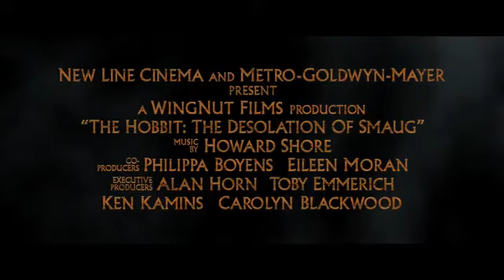The Hobbit The Desolation of Smaug Official Teaser Trailer HD]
Release Date: December 13, 2013 (3D/2D theaters and IMAX)
Studio: New Line Cinema (Warner Bros. Pictures)
Director: Peter Jackson
Screenwriter: Fran Walsh, Philippa Boyens, Peter Jackson
Starring: Ian McKellen, Martin Freeman, Richard Armitage, Cate Blanchett, Orlando Bloom, Christopher Lee, Hugo Weaving, Evangeline Lilly, John Bell, Jed Brophy, Adam Brown, John Callen, Benedict Cumberbatch, Luke Evans, Stephen Fry, Ryan Gage, Mark Hadlow, Peter Hambleton, Stephen Hunter, William Kircher, Sylvester McCoy, Graham McTavish, Michael Mizrahi, James Nesbitt, Dean O'Gorman, Lee Pace, Mikael Persbrandt, Ken Stott, Aidan Turner
Genre: Adventure, Fantasy
MPAA Rating: Not Available
Plot Summary: The second in a trilogy of films adapting the enduringly popular masterpiece "The Hobbit," by J.R.R. Tolkien, "The Hobbit: The Desolation of Smaug" continues the adventure of the title character Bilbo Baggins (Martin Freeman) as he journeys with the Wizard Gandalf (Ian McKellen) and thirteen Dwarves, led by Thorin Oakenshield (Richard Armitage) on an epic quest to reclaim the lost Dwarf Kingdom of Erebor.